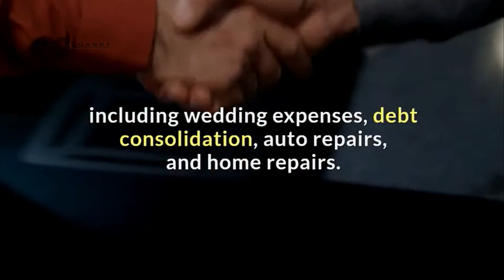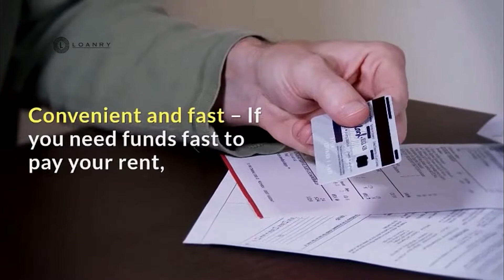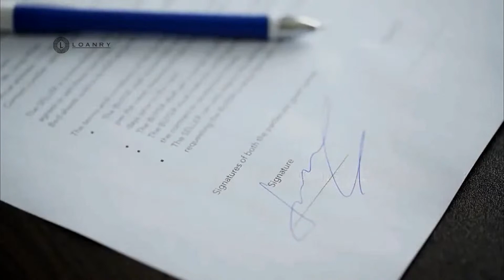A Door Opens: How to get an Emergency Loan to Pay Rent?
If you’re struggling with finances for whatever reason, paying your rent on a timely basis can be a huge burden. Here is some information about how to get an emergency loan to pay rent when you are in a bind.

Whether you lost your job or are facing significant and unexpected expenses for a car repair, you may find yourself without enough money to make your rent payment for the month. If you’re in a tight spot, you can get an emergency loan to pay rent.